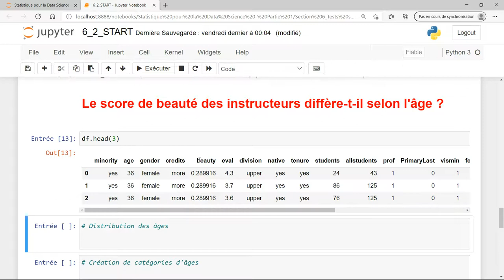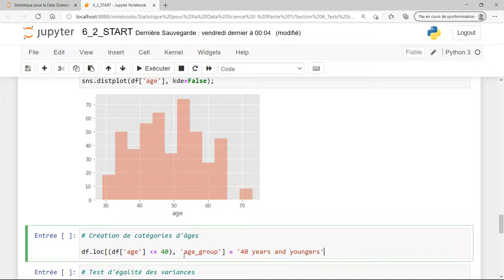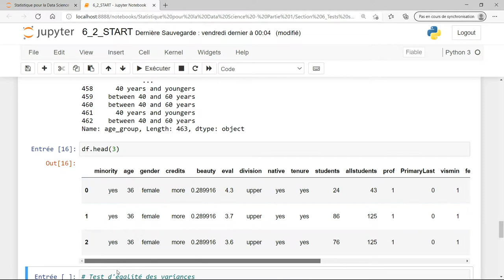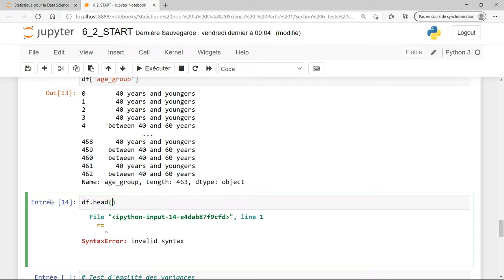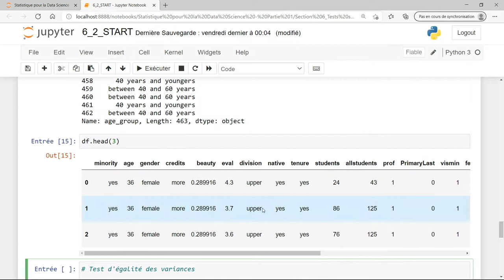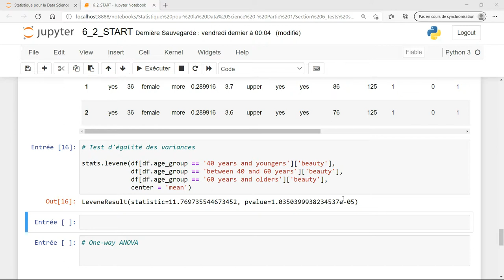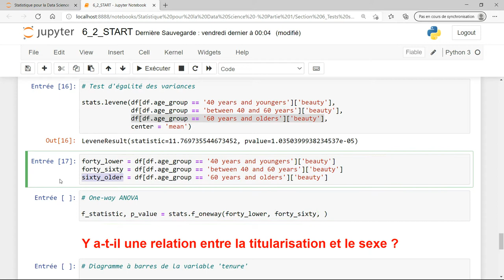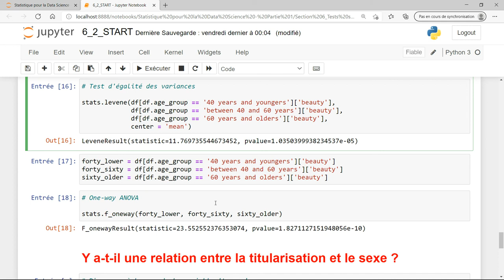Test d'Analyse de la Variance (ANOVA)